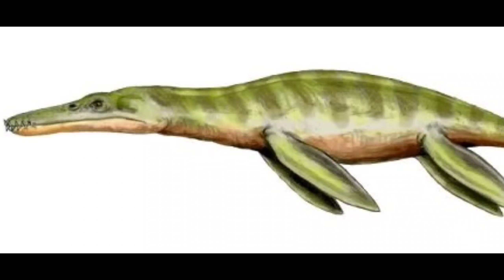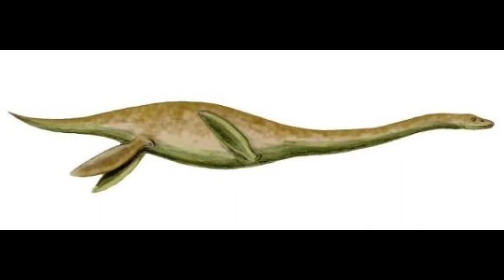សត្វបិសាចសមុទ្រទាំង១០ ដែលគួរឲ្យខ្លាច និងព្រឺក្បាលបំផុត ប្រចាំសម័យបុរេប្រវត្តិ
សព្វថ្ងៃនេះ មហាសមុទ្រ ក៏ជាកន្លែងដែលគួរឲ្យខ្លាចដែរ ដោយសារតែមានសត្វសាហាវជាច្រើន ដូចជាត្រីឆ្លាម ត្រីបាឡែន មឹកយក្សធំៗ និងសត្វចម្លែកៗផ្សេងទៀត។ ប៉ុន្តែផ្ទុយទៅវិញ មិនថាក្រុមអ្នករុករក បានធ្វើការស្វែងរកដល់ជម្រៅជ្រៅកម្រិតណាក៏ដោយ ក៏មិនមានសត្វសមុទ្រណាមួយ ដែលអាចប្រៀបផ្ទឹមបាននឹងសត្វបិសាចសមុទ្រពីជំនាន់មុនបានដែរ។

សូមអគុណបងប្អូនដែលបានទស្សនានៅវីដេអូនេះ សូមអភ័យទោសចំពោះកំហុសឆ្គងដែលកើតមាន